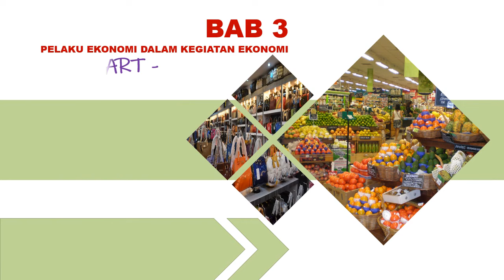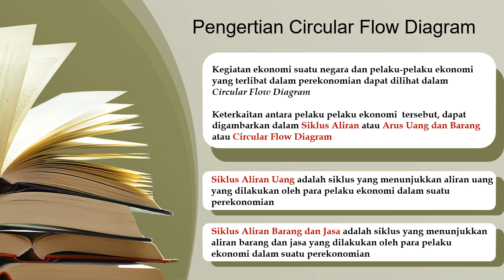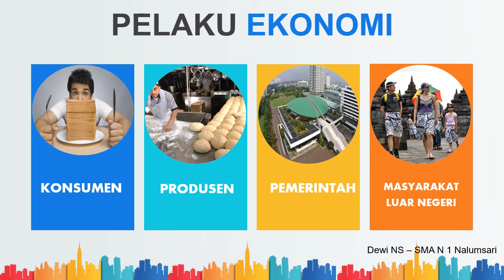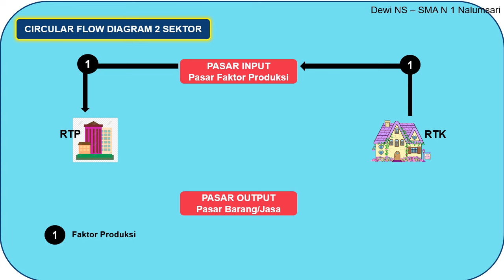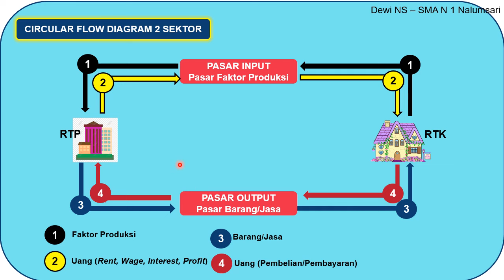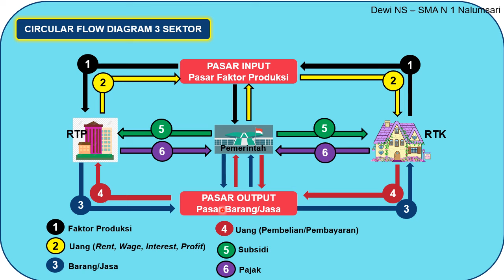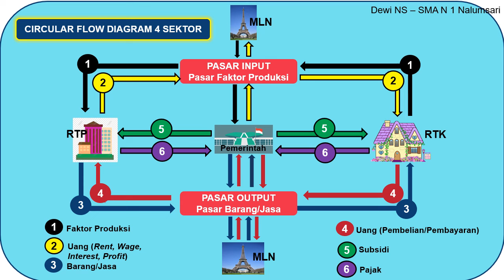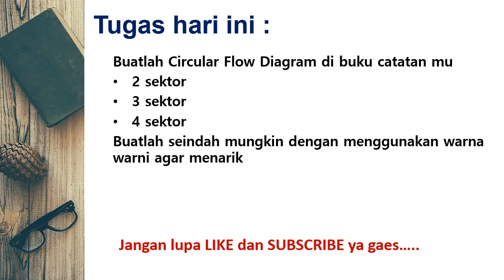Circular Flow Diagram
materi ini ditujukan bagi siswa kelas X IPS maupun X MIPA Mapel lintas Minat Ekonomi.

materi ini masuk pada Bab 3: yaitu materi PELAKU PELAKU EKONOMI DALAM KEGIATAN EKONOMI.

LINK LENGKAP PEMBELAJARAN MAPEL EKONOMI KELAS X SEMESTER 1

MASALAH POKOK EKONOMI DAN SISTEM EKONOMI

PELAKU EKONOMI DALAM KEGIATAN EKONOMI

TERBENTUKNYA KESEIMBANGAN PASAR DAN STRUKTUR PASAR

MusicOpening : Just Do It-RKVC (Youtube Library)

semoga materi ini bermanfaat.
Terimakasih.